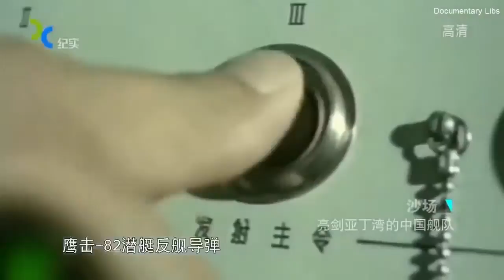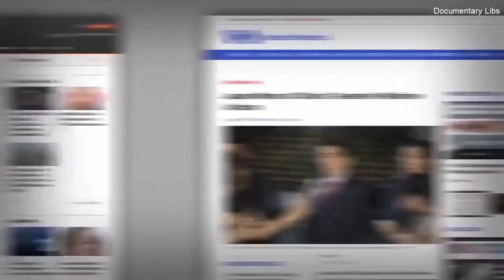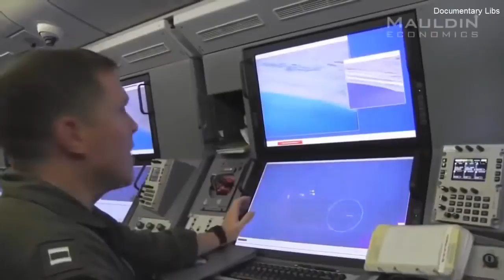WW3 BREAKING NEWS: WORLD WAR 3 BETWEEN NORTH KOREA AND USA IS IMMINENT.